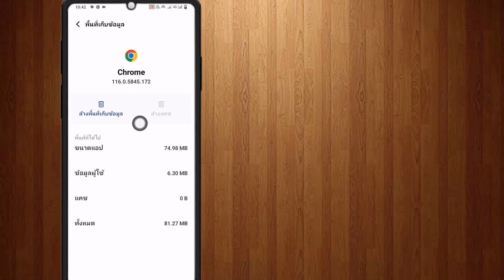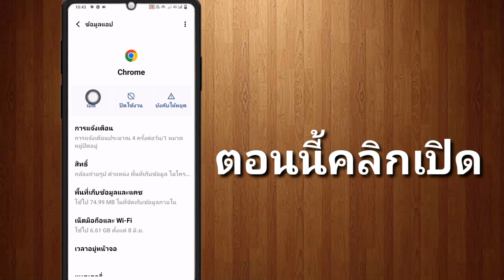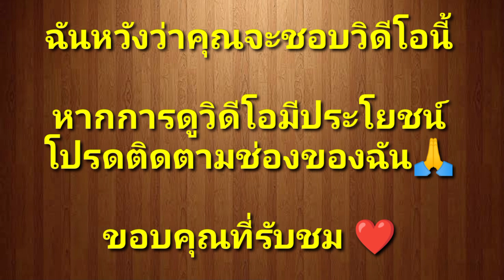วิธีแก้ไขไม่สามารถเข้าถึงเว็บไซต์นี้ได้ Error on Android Mobile | แก้ไขข้อผิดพลาดของ Google Chrome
ในวิดีโอนี้ฉันจะแสดงให้คุณเห็น

  ดูวิดีโอต่อไปจนจบ
  เป็นวิธีที่ง่ายและสะดวกมาก

  หากวิดีโอนี้มีประโยชน์ โปรดสมัครสมาชิกช่องของฉัน  หากคุณมีคำถามใด ๆ ให้ฉันแสดงความคิดเห็นด้านล่าง